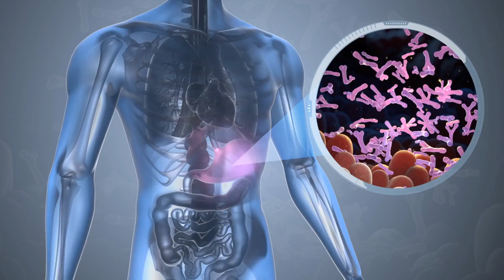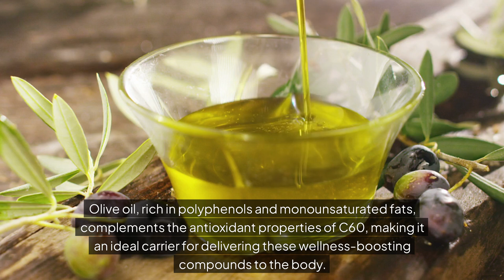Enhance Your Digestive Wellness with Powerful Antioxidants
Explore the transformative power of antioxidants in supporting digestive wellness with SES Research. In this video, we delve into how a balanced gut contributes to overall well-being, enhanced immunity, and mental wellness. Discover our scientifically-backed antioxidant solutions like ESS60, designed to support your body's natural defenses and promote an optimal digestive system.